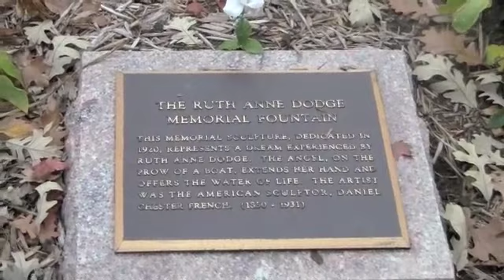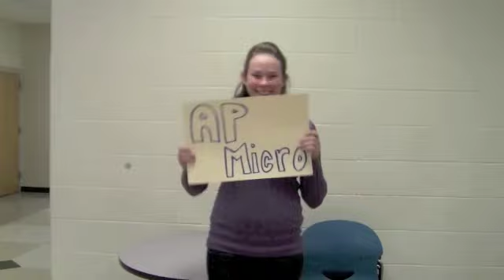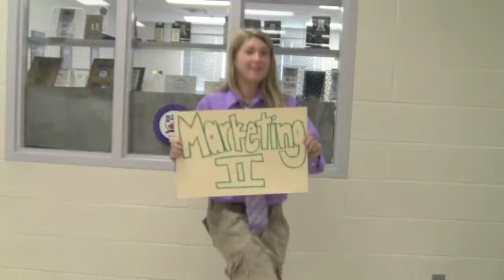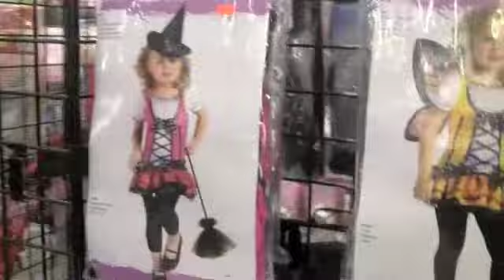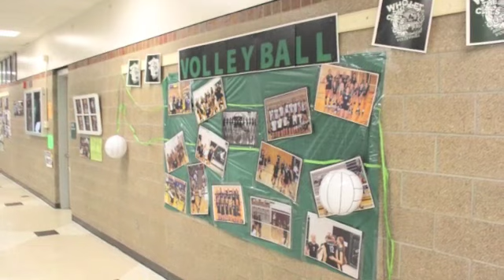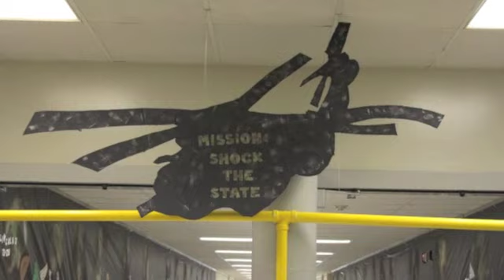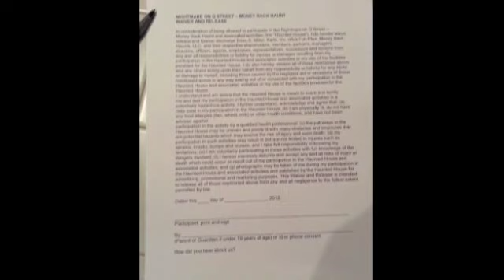October31stWildcatReport.m4v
Wildcat Report for Oct. 31st: Phobia/Nightmare on Q street, Black Angel, Halloween Costumes, Fall in Review, DECA commercial.  Reporters: Dan Thomas, Sierra Santos, Brianna Davis, Faith Cain, Connor Lusso.  Anchors: Bailey Netsch and Brianna Davis.